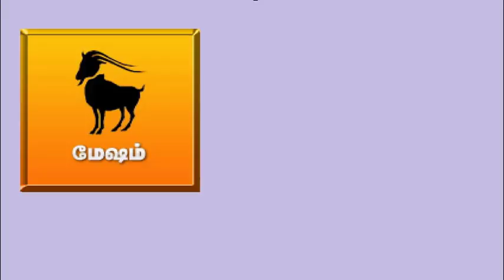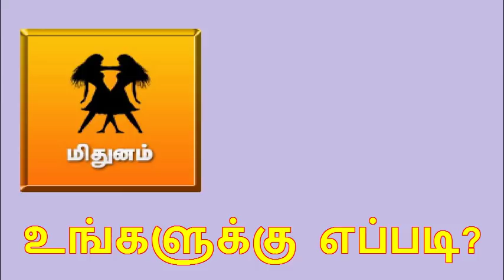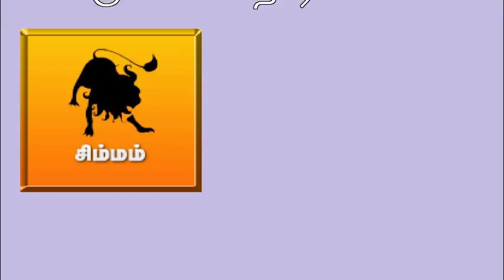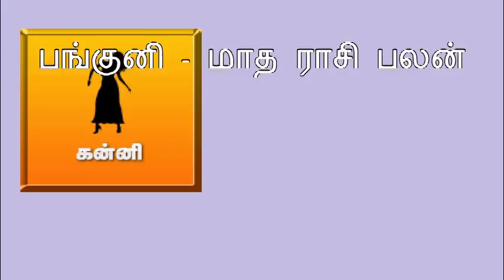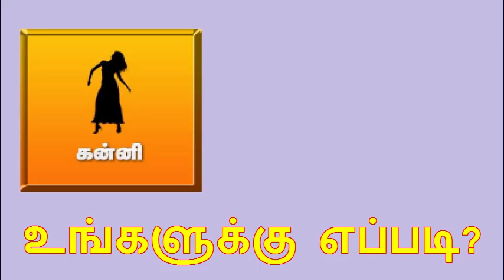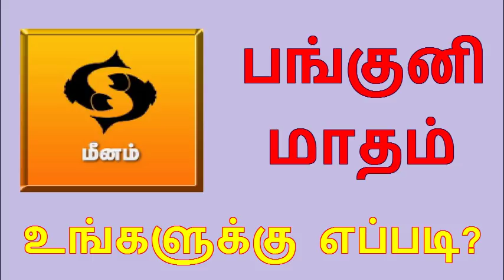பங்குனி - மாத ராசி பலன் | Panguni - Month Rasi Palan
Panguni, Panguni  Month Rasi Palan, Month Rasi Palan,பங்குனி ,மாத  ராசி பலன்